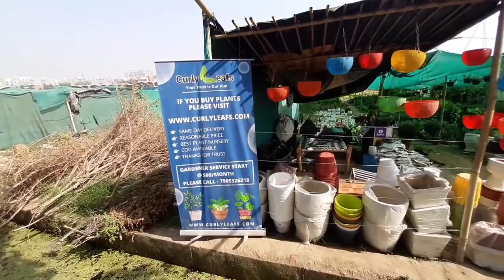Noida Nursery Tour || Seasonal plants 🪴 shopping haul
This is famous and genuine nursery in Noida. Almost all variety of plants is available here. Resident of NCR Or Noida can go and check there. you can contact on website curli leaf.com. plz contact him.